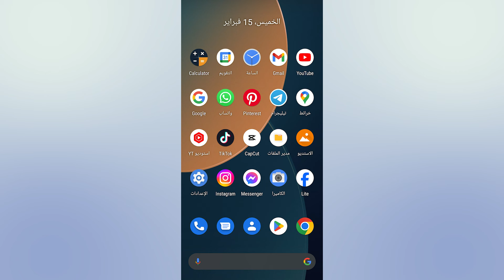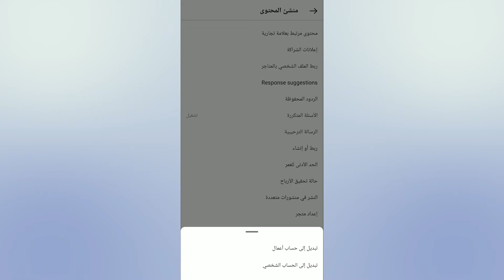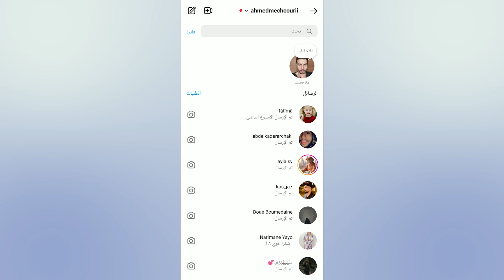إخفاء محادثات instagram دون حذفها | طريقة حصرية 2024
اليكم طريقة اخفاء محادثات الانستقرام دون حذفها بعد التحديث الجديد 2024

لمتابعتي على وسائل التواصل الإجتماعي!